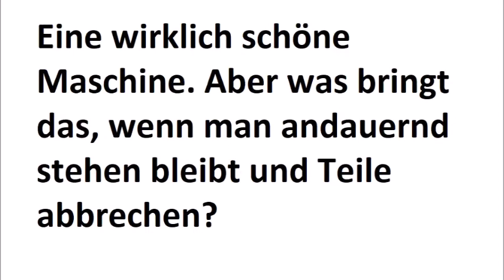Mash 75 seventy-five 125ccm - Verkleidung nach einem Tag abgebrochen